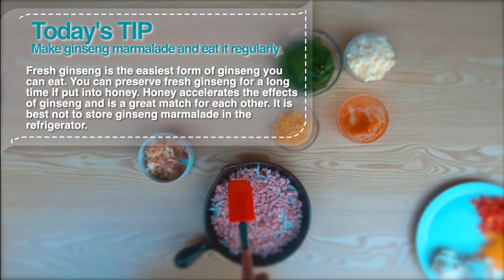Scoop Up Kimchi Pizza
Where excitement is, Geumsanhyanggyo

1.Have you heard of Ginseng Kimchi?
This kimchi is seasoned with ginseng and different traditional herbes which are fermented for 6 months. The taste of kimchi and ginseng that has mixed together not only has a unique aroma but also has a clean aftertaste.

2.Kimchi meets ginseng and cheese.
There are a variety of snacks and meals using ginseng. They can change your perspective on ginseng.
What if kimchi and ginseng cheese meet? A new ginseng fusion dish is born.

3 Today's TIP /
Make ginseng marmalade and eat it regularly.

Fresh ginseng is the easiest form of ginseng you can eat. You can preserve fresh ginseng for a long time if put into honey. Honey accelerates the effects of ginseng and is a great match for each other. It is best not to store ginseng marmalade in the refrigerator.

Ingredients
1 pane bread, 2 mushrooms, half an onion, half a red bell pepper, half a yellow bell pepper, half a can of canned ham, 1 root of thinly sliced ginseng, 2 tablespoons of canned corn, 3 cups of kimchi, 3 olives, 6 tablespoons of tomato sauce, 150g of mozzarella cheese
Decoration: Fresh basil, Parmigiano cheese

Directions
1. Cut up bread into 1 by 1 cm cubes.
2. Slice mushrooms, cut onions and ginseng into thin strips. Cut up bell peppers into small squares. Cut up canned ham into small cubes. Mince kimchi.
3. Put cut up bread, tomato sauce, ham, onions, kimchi and ginseng into an oven pan.
4. Sprinkle cheese and put bell peppers, mushrooms, corn and olives on top.
5. Put into preheated oven at 180 degrees for 15 minutes.
6. Garnish with Parmigiano cheese and fresh basil.